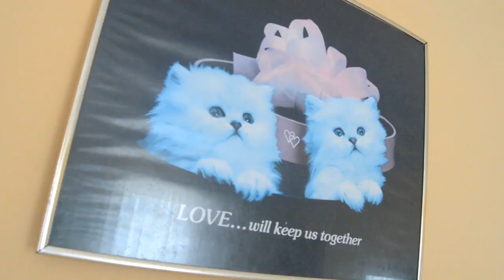Ray Z - ONE NIGHT [official video]